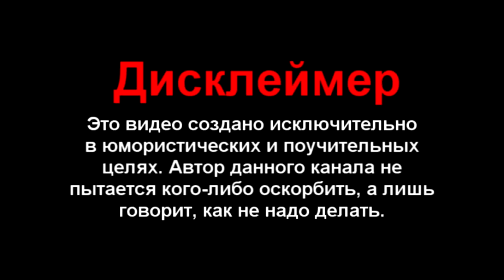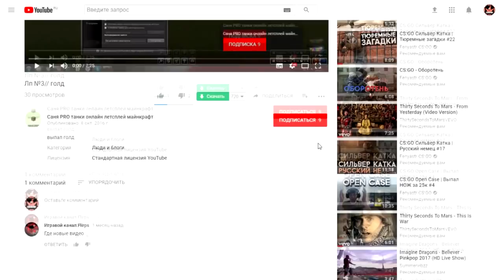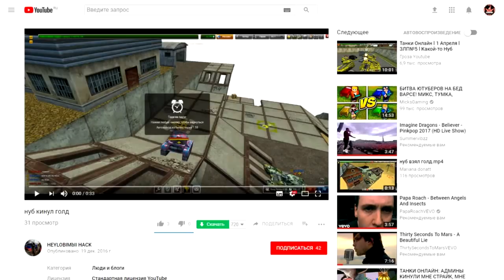ВЗЯЛ ГОЛД С ЧИТАМИ • Школо ТО №49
В новом выпуске Школо Танки Онлайн вы увидите, как школьник взял голд с читами и многое другое!
Все необходимые ссылки:
Мои аккаунты в игре:
Основа - 9I_TTaTpuoT_Poccuu
Мульт - KaBkA3KuU_TTporu6
Программы:
Захват экрана - Bandicam, Fraps, OBS